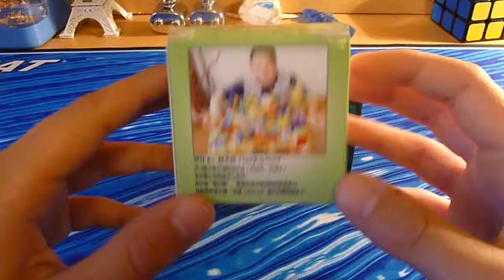Recenzja kostki DaYan 2x2 50mm